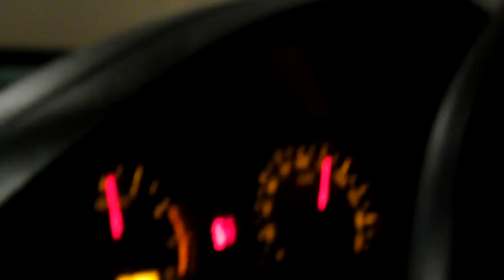Kuala Lumpur - smart tunnel ride @ 140 kmphr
It was a nice ride in Smart tunnel :)

The "Stormwater Management and Road Tunnel" or "SMART Tunnel",  is a storm drainage and road structure in Kuala Lumpur, Malaysia, and a major national project in the country. The 9.7 km tunnel is the longest stormwater tunnel in South East Asia and second longest in Asia.
The main objective of this tunnel is to solve the problem of flash floods in Kuala Lumpur and also to reduce traffic jams along Jalan Sungai Besi and Loke Yew flyover at Pudu during rush hour. There are two components of this tunnel, the stormwater tunnel and motorway tunnel. It is the longest multi-purpose tunnel in the world.
In 2011, the SMART tunnel get the UN Habitat Scroll of Honour Award for its innovative and unique management of storm water and peak hour traffic.